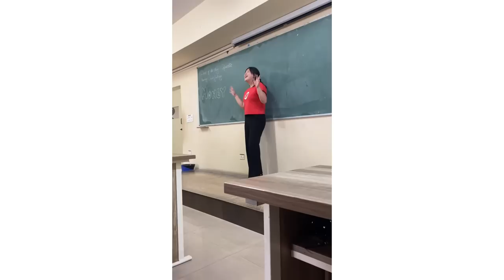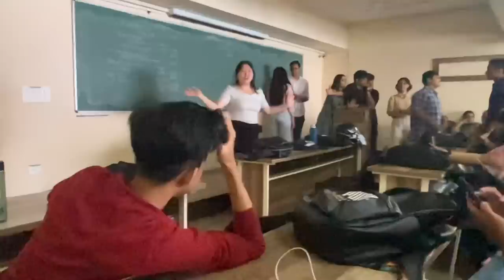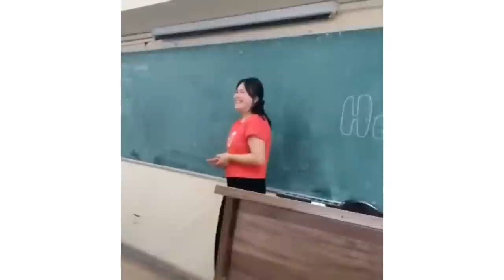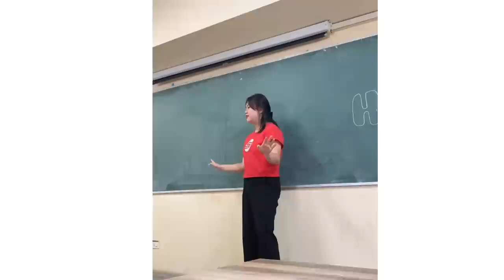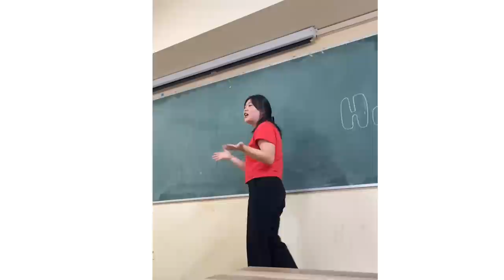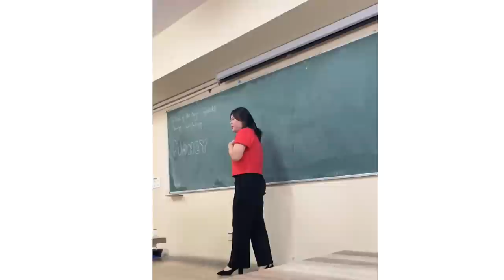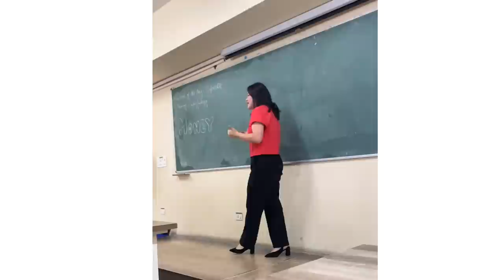The best days at college 🙌🏻 | toastmaters | workshop | Sunday Vlog 🫶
I hope u guy like it 🤍🤍I hope u all are doing great and I wish u all good health , thank you so much for watching my video and I hope you all liked it , please like and subscribe to my channel . See you all on Sunday till then stay safe and take care . Love u all 🤍